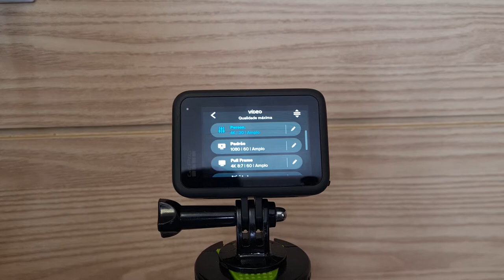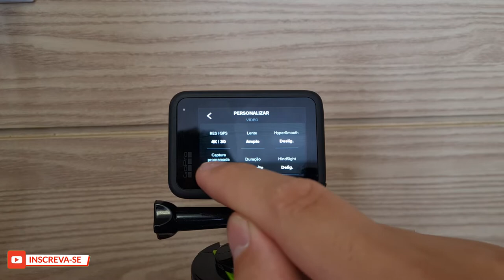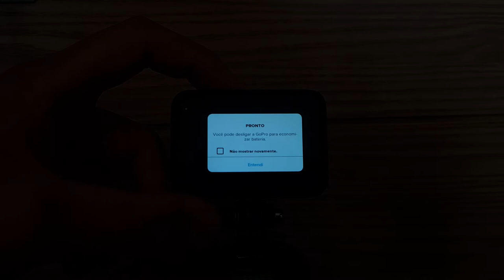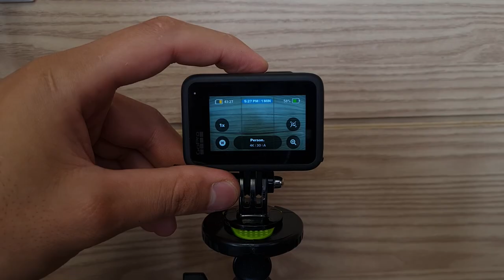Tutorial completo - Como programar a sua Gopro para começar a gravar sozinha